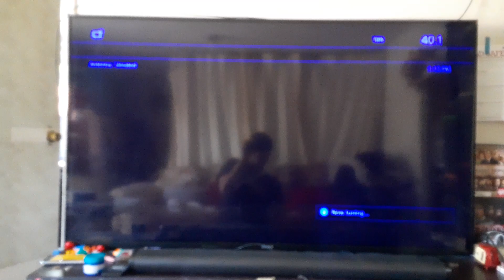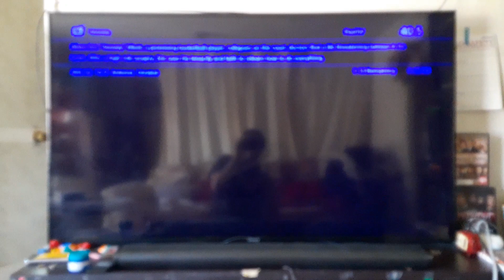DTV Channel Surfing on 5/13/24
Just another day for Channel surfing